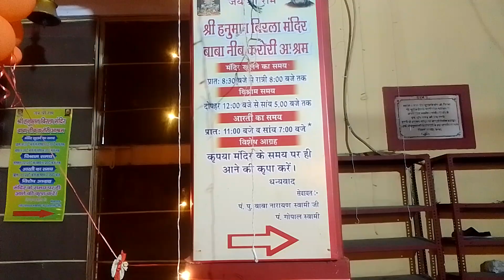MONASTRY MARKET IN TIBBATAN REFUGEE LEFT HAND TURN TO BELA DEVI ROAD MANDIR